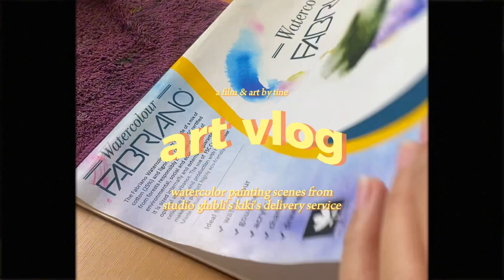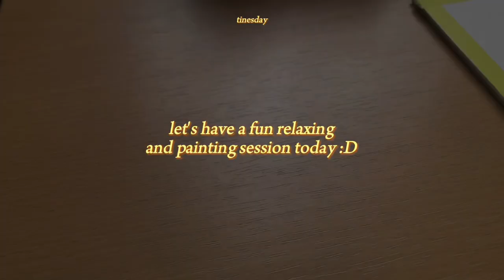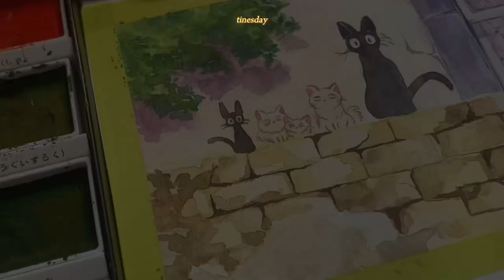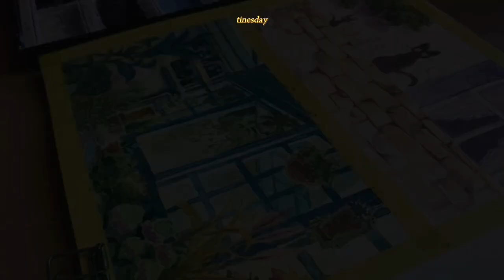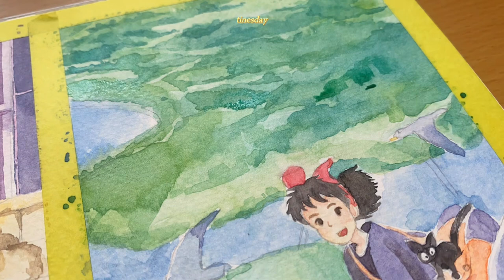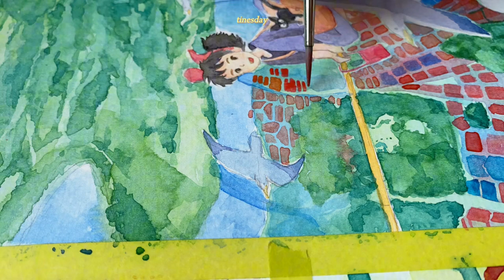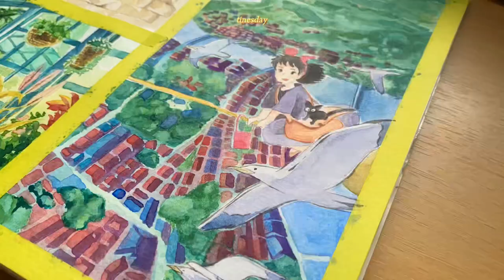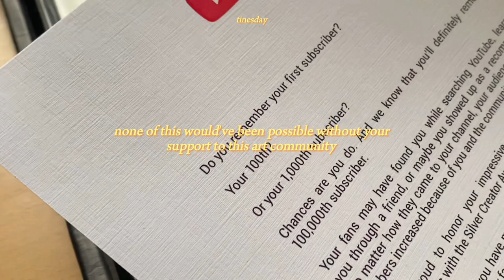🌿 cozy art vlog painting kiki's delivery service scenes; unboxing silver play button 🌼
🌼 hewo fwends

today we'll be painting a scenes from kiki's delivery service! this video is very special as I share with you not just another art vlog but also we'll be unboxing the silver play button! I will never stop thanking you for giving my art a chance to be recognized in the art community 🥺 It still amazes me how I've inspired 100,000 of you, you're all amazing~